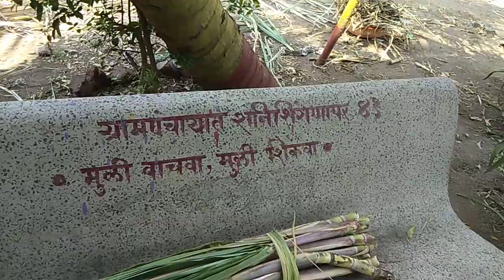गन्ने का रस निकालने की नई विधि|| south indian pattern of sugar cane juice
Maharashtra nasik